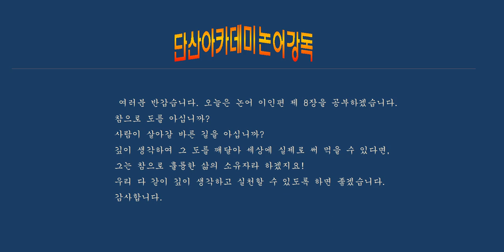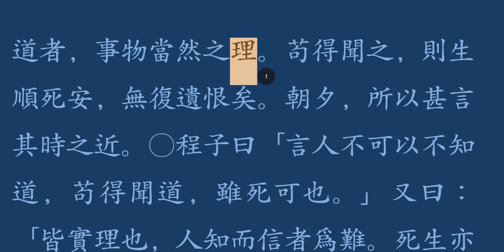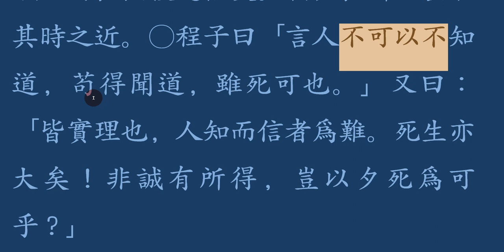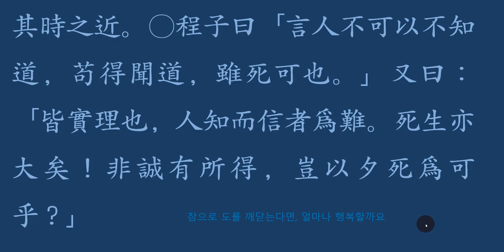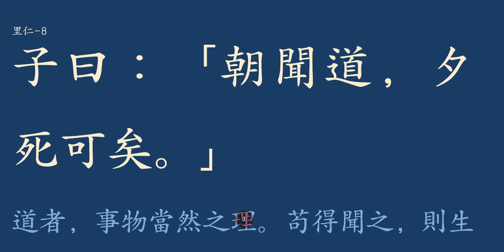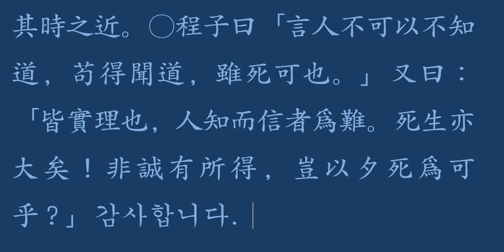논어 _이인 04_8 「朝聞道，夕死可矣。」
참으로 도를 깨우치는 날!
그날 죽어도 여한이 없을 것이다.

문도가의 聞道可矣

   朝聞道, 夕死可矣.
  조문도면, 석사라도 가의니라.

도(道)를 깨닫기만 하면!

공자 말씀에 “하루아침에 도(道)를 터득(攄得)하면, 그날 저녁에 죽는다 해도 되겠구나!”  (인생의 참된 도를 깨닫는다면 죽어도 여한(餘恨)이 없다는 말씀)

어떻게 생명을 함부로 하겠는가? 도(道)라는 것이 무엇이길래 아침에 깨닫고 저녁에 죽을 수 있다고 하는가? 눈에 보이는 작은 길로부터 크게는 우주의 운행 법칙이 바로 도(道)이다. 성인(聖人)은 바로 그 길을 걷고, 그 길로 걸어가도록 사람을 일깨우시는 것으로 평생의 업(業)으로 삼았다. 어리석은 이는 제 아무리 성인이 곁에서 일깨워주려 해도 단호히 거절하기도 하고, 말하는 앞에서는 해 보겠다고 큰소리치지만, 뒤 전에서는 하나도 실천하지 못하고 뒷담을 일삼는 사람이다. 이 두 가지 부류의 사람을 자포자기(自暴自棄)라 하는데, 결국에는 사람이 걸어갈 그 길 밖으로 밀려 나가고, 우주질서에 벗어나는 삶을 살게 된다. 이런 입장에서 우주질서를 깨달아 실천하기를 간절히 바라는 말씀으로 ‘아침에 도를 깨닫는다면 저녁에 죽어도 여한 없다’라고 일깨워주신 말씀이다.